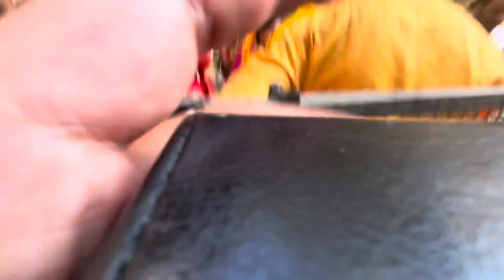🌹कलश यात्रा🌹12 जून से भागवत कथा शुरू हो रही है मयूर विहार फेज -1 (पॉकेट 3) 🌹🌸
🌹11 जून 2024 को कलश यात्रा और 12 जून से भागवत कथा शुरू हो रही है मयूर विहार फेज -1 (पॉकेट 3) 🌹🌸🌺💐🙏🏼